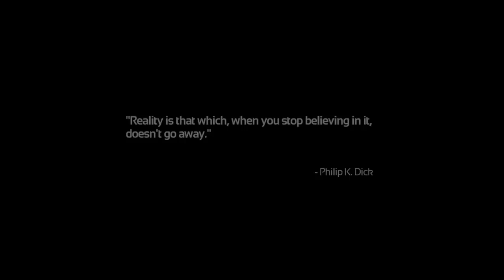Let's Play Soma - S1 P1 - A Machine for Jeans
No words, only jeans. 1 of 2